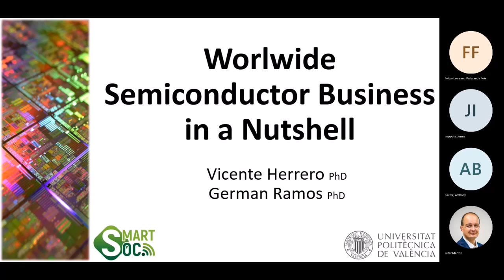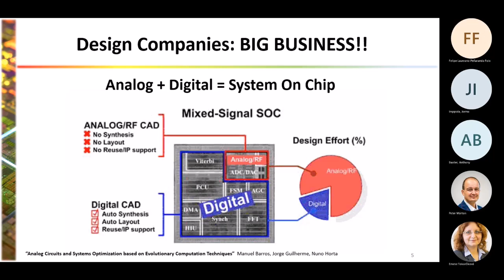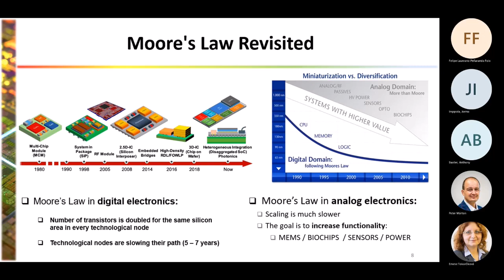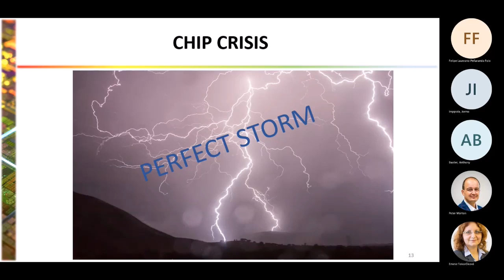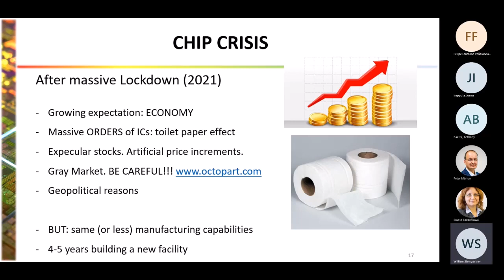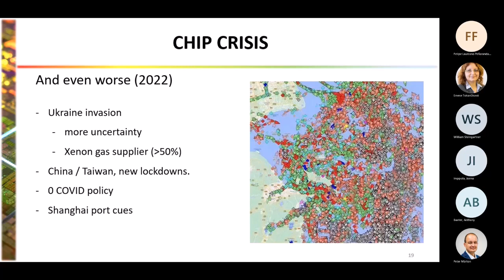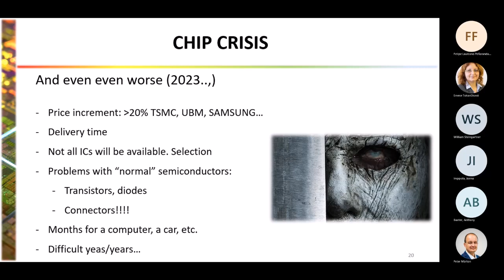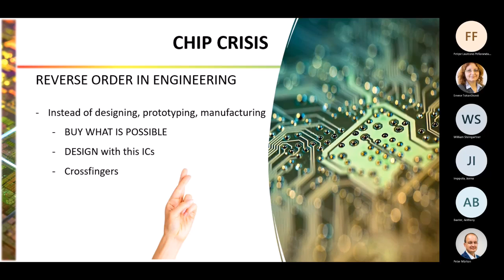2022 SmartSoc Online Workshop - Actual Value Chain Management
Vicente Herrero Bosch, German Ramos Peinado (Technical University of Valencia)